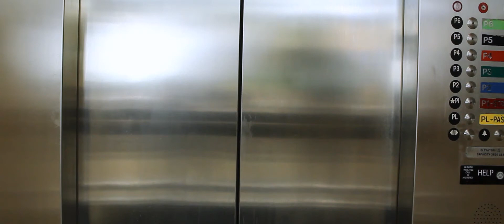Lower the Heavens (Cover)